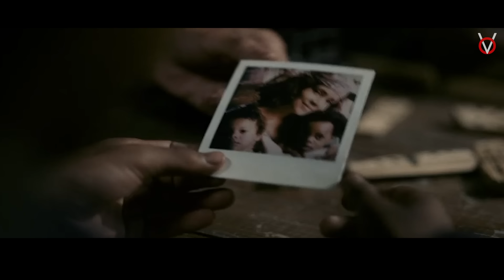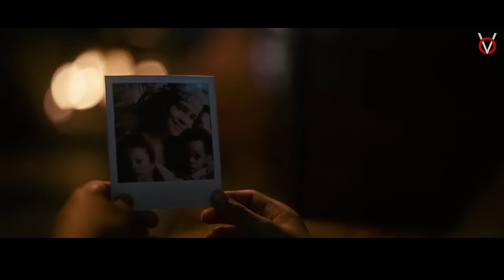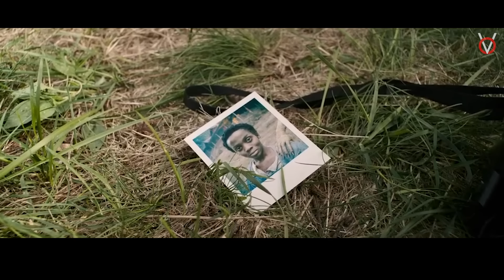கயிறுல TWIST வைத்து ஒரு படம்|TVO|Tamil Voice Over|Tamil Explanation|Tamil Dubbed Movies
உலகத்தையே அழித்த ஒரு பேய்யிடம் இருந்து தன்னுடைய மகன்களை காப்பாற்ற போராடும் அம்மாவின் கதை!

This is our greatest motto, we are going to explain the concept of the story of best world movies, that you couldn't miss. And we are going to do that in short and sweet.

This is Tamil trending now. If you are a Tamil audience who's feeling bad for missing the Ulaga Cinema only because of no dubbing in Tamil, TVO channel is only for you to enjoy the story of the best movies. Please Support! Tamilan Da

உலக சினிமாவை ரசிக்க மொழி ஒரு தடையா இருக்கு அப்டின்னு நெனைக்குற தமிழ் ரசிகரா நீங்க, மொழி புரியாமலும், நேரம் இல்லாத காரணத்தாலும் நிறைய நல்ல நல்ல படங்கள மீஸ் பன்றோம்னு கவலை படுறீங்களா. இனிமே அந்த கவலை உங்களுக்கு வேண்டாம். இதோ உங்களுக்காகவே TAMIL VOICE OVER CHANNEL, எங்க லட்சியமே நீங்க உங்க வாழ்க்கைல மிஸ் பண்ணவே கூடாக நல்ல தரமான உலக சினிமாவை உங்க கிட்ட கொண்டு வந்து சேர்க்குறதுதான். கொறஞ்ச நேரத்துல சுவாரசியமா ஒரு படத்தோட கதையை உங்களுக்கு சொல்ல போறோம். அதுக்கு நீங்க பண்ண வேண்டியதுல்லாம் ஒன்னே ஒன்னு தான்.

DAILY ஒரு படம் உங்க போன் NOTIFICATION ன தேடி வரும்.

We make these videos with the intention of entertain others in a motivational/inspirational form. Our understanding is that it is in correlation to Fair Right Use, however given that it is open to interpretation, if any owners of the content clips would like us to remove the video, we have no problem with that and will do so as fast as possible.

I will remove the content immediately or we are ready to give the revenue that we made from the video. Because we are spending oceans of times to achieve our dreams. That's includes many life.

Time Stamp

0:00 - Intro
0:54 - Story